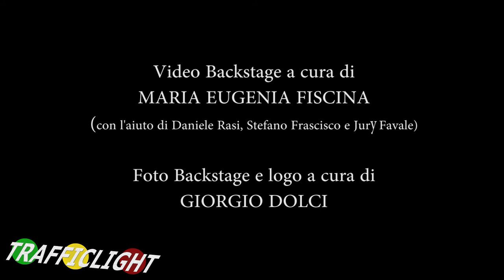TRAFFICLIGHT episodio #3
Il terzo episodio di una serie che, per qualche settimana ogni venerdì, vi terrà compagnia (se lo vorrete!)

TRAFFICLIGHT, ovvero: situazioni paradossali che potreste incontrare mentre siete fermi al semaforo (se siete sfortunati!)

Regia, montaggio, grafica e sonorizzazione: ANDREA VILLARAGGIA
Dop, camera e aiuto regia: LUCA CRISPINO.

E con:

DANIELA DELLE CAVE
ANDREA VILLARAGGIA
CLARA CAMPI
MARCO MAININI
PAOLO MUZIO
JURY FAVALE
STEFANO FRASCISCO
OLIVIA GHINE'
DANIELE RASI

Se avete assistito a qualche strana performance ad un semaforo e vorreste vederla riprodotta da noi, segnalatecela!